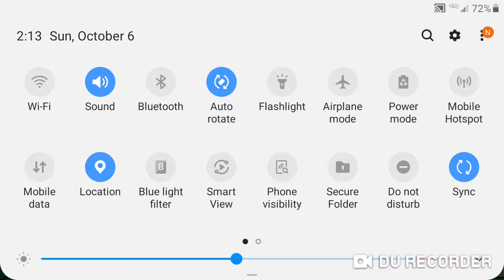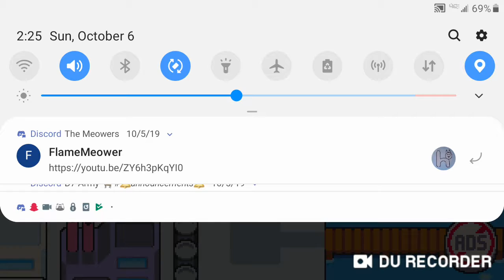Kitten conga prt1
I was bored dont look at my discord